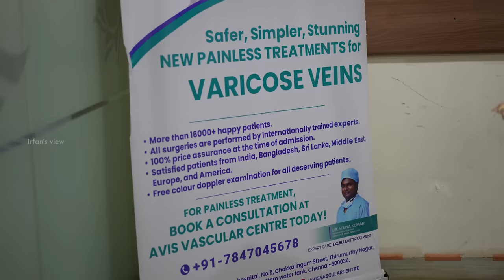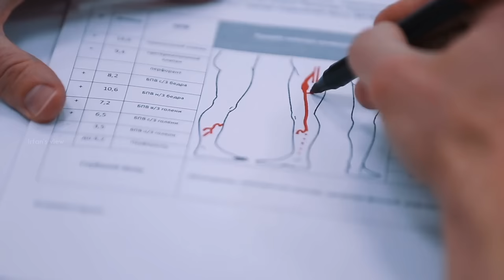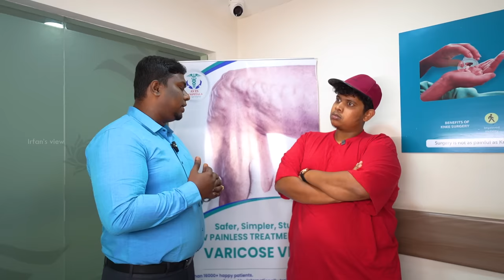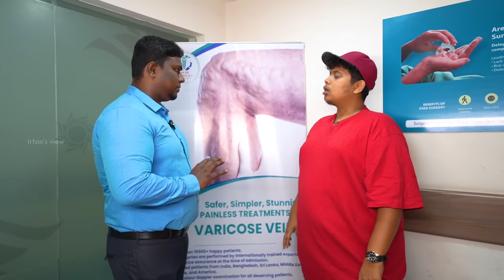Varicose Veins Awareness | Avis - Irfan's View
Today, I had the privilege of meeting one of Tamil Nadu's foremost specialists in varicose veins based in Chennai.
I've learned that prolonged standing, a common aspect of professions like mine, salespeople, and traffic police, can lead to varicose veins.

Avis Vascular Centre stands as the exclusive, comprehensive hospital chain for varicose veins in Tamil Nadu, operating in Chennai, Madurai, Coimbatore, Erode, and Pondicherry.

Receive a FREE scan at any Avis Vascular Centre. Grateful acknowledgments to Dr. Vijaya Kumar, Dr. Kannan, Dr. Hari Harajyoti, Dr. Harish, and the entire Avis Vascular Centre Team.